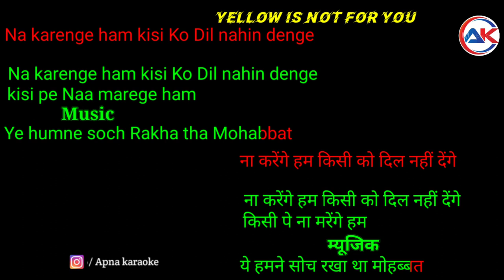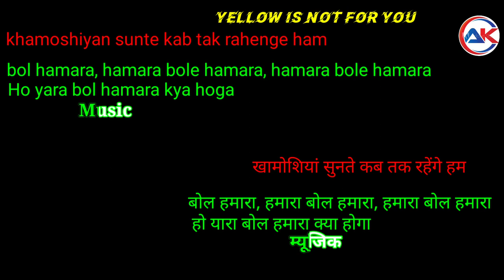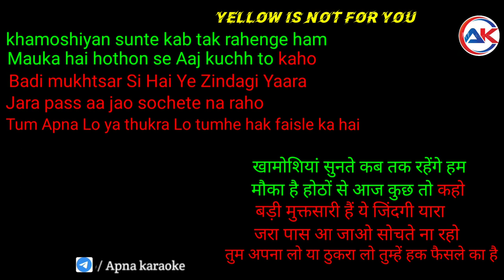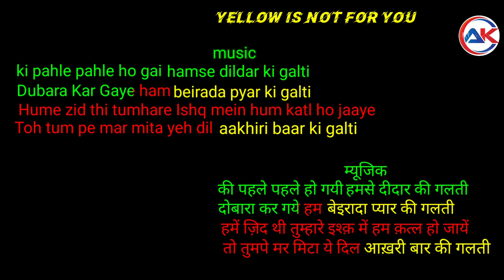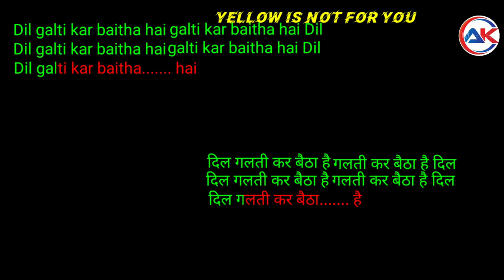Dil Galti Kar Baitha Hai Karaoke Clean | Jubin Nautiyal | Monui Roy | Lyrics ( Eng & हिंदी ) karaoke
Dil Galti Kar Baitha Hai Song Jubin Nautiyal

Video editing by :- Vikash Aryan
Thumbnail by :- Vikash Aryan
Music mix by :- Suraj Sugam
lyrics by :- annu Kumar raushan
present by :- Apna karaoke teams

Gulshan Kumar & T-Series presents Bhushan Kumar's "Dil Galti Kar Baitha Hai" Song, This song is sung by Jubin Nautiyal , sufi vocals by Danish Sabri, music by Meet Bros; lyrics by Manoj Muntashir. The song features Jubin Nautiyal and Mouni Roy. The video is directed by Ashish Panda. Hit the 'LIKE' button if you ♥ this song. 🔔 Stay updated! ________________________________________ ♪Stream the Full Song Here♪